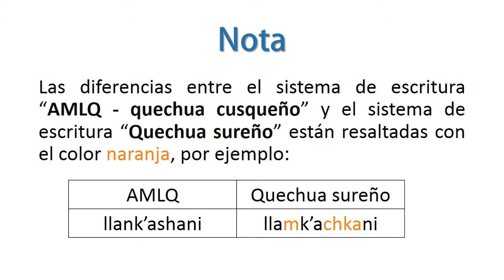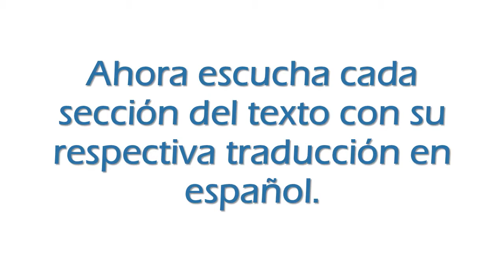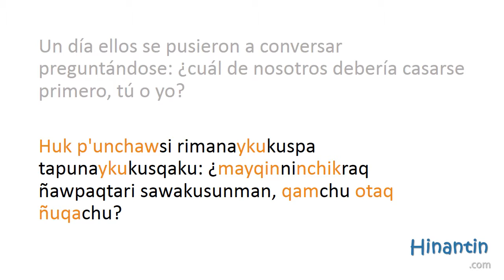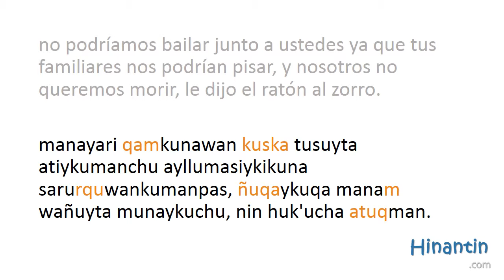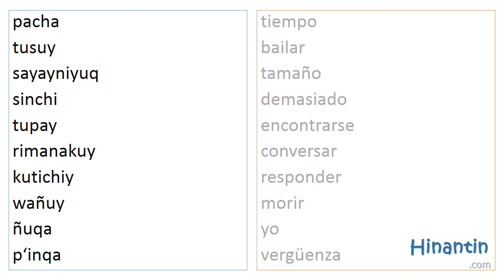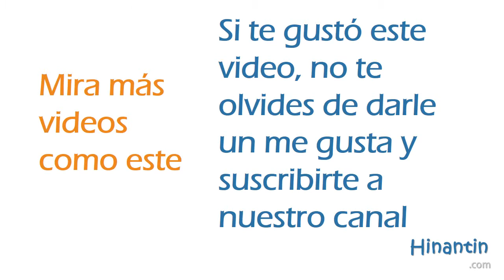Huk'uchawan atuqwan 'El ratón y el zorro' (Sistema de escritura: Qhichwa sureño unificado)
Huk'uchawan atuqwan 'El ratón y el zorro' (Sistema de escritura: Qhichwa sureño unificado) - Runasimi Tutor

Runasimi Tutor

Si necesitas más ayuda, materiales, ejercicios y/o teoría con esta lección visita
¿Quieres saber más sobre Hinantin? Visita nuestra página web